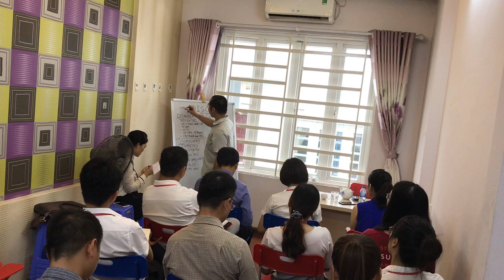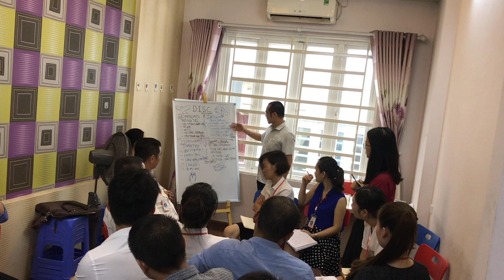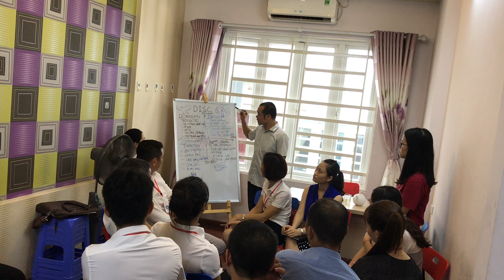DISC Chuyên sâu - Nguyễn Quang Huy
Thấu hiểu bản thân, thấu hiểu khách hàng, thấu hiểu đội nhóm, thấu hiểu nhân viên. Biết mình biết người trăm trận trăm thắng.
Và có 1 cách đơn giản để chỉ trong vòng 30s có thể nhận biết và thấu hiểu tính cách của một người, đồng thời có cách để ứng xử và nói chuyện theo phong cách mà họ thích nhất. Lúc đó thì chúng ta dễ dàng kết thân với họ, bán hàng cho họ, đào tạo họ, lãnh đạo họ,.
Đây là kiến thức nền tảng mà 80% những người kinh doanh ngoài kia đều biết, nếu bạn không biết hoặc biết mà chưa am hiểu, chưa ứng dụng được, thì cơ hội chúng ta bị họ vượt qua là rất cao.